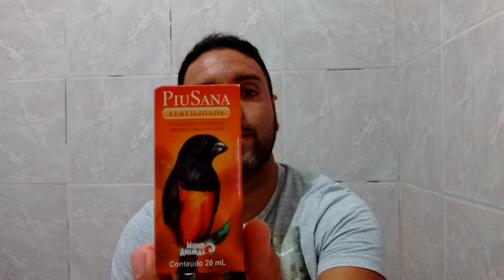OS OVOS NÃO ESTÃO GALADOS. E AGORA???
Fala pessoal. Desculpem os improvisos neste vídeo mais o importante é ajudar e transmitir a informação para nossos amigos e parceiros.